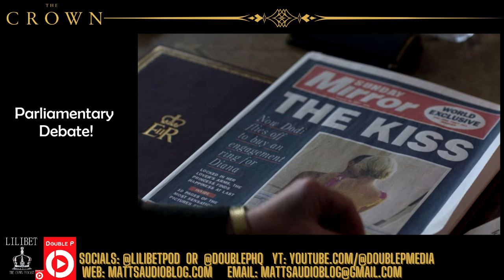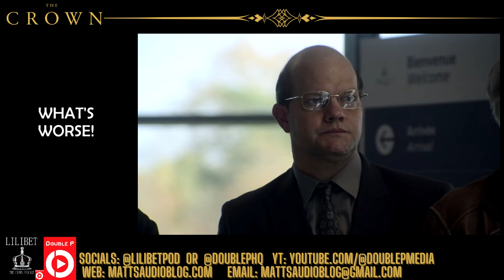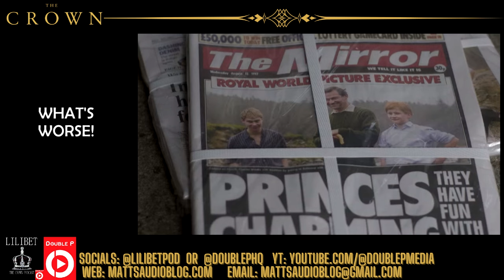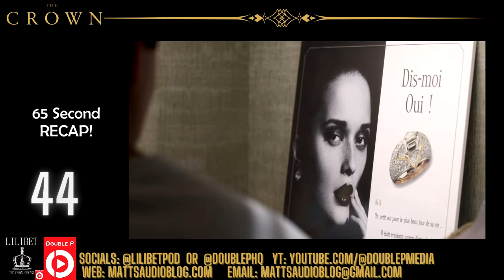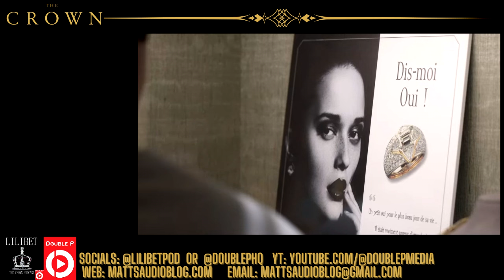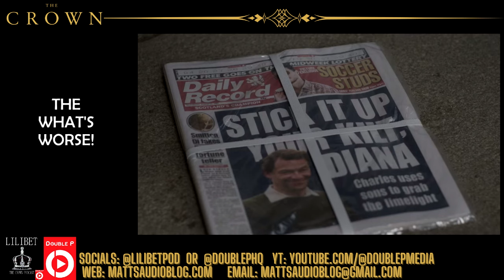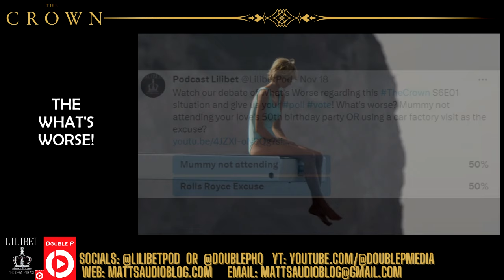The Crown S6E02 and S6E03 Review | Podcast Lilibet TheCrown | Netflix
Bubba and Matt break down S6E02 “Two Photographs” and S6E03 “Dis-Moi Oui” of the final season of The Crown on Netflix in, as Bubba tries unsuccessfully to temper Matt’s poor humor in the light of these episodes. We’ll be back to explore S6E04 of the Crown, and the rest of the final season soon!. Even though Matt’s humor is rarely welcome, we still welcome YOUR thoughts on the episodes discussed, and ALL episodes of the Crown! Send feedback on those episodes to @Lilibetpod on X, or to @DoublePHQ across all social media (including Facebook and you can always send emails to .

We also have a listener/viewer CONTEST for this season! Matt is a historical and hysterical bad pronouncer! Guess as many of what the correct word SHOULD have been as you can and submit them via the ways given above, and the person with the most guesses can win an Amazon gift card from Matt worth one hundred U.S. dollars. Find the mispronunciations here and submit your entries today Contest ends December 31st 2023.
Matt produces this podcast and video using some sounds and songs licensed through ArtlistIO and a list of all licenses held can be found in a publicly shared Google Drive folder for inspection

Time Stamps:
00:00:00 Intro
00:00:39 Welcome!
00:02:20 Rating S6E02 “Two Photographs”
00:06:21 Podcast and Contest Information
00:08:52 S6E02 65 Second Recap (That’s NEVER 65 Seconds)
00:10:17 Tiny Wheel of Topics: Marc Bolland
00:15:08 Tiny Wheel of Topics: Mario and Duncan
00:19:30 Tiny Wheel of Topics: Diana and Dodi
00:28:16 S6E02 What’s Worse?
00:35:53 Rating S6E03 “Dis-Moi Oui”
00:42:59 S6E03 65 Second Recap (That’s NEVER 65 Seconds)
00:44:51 Tiny Wheel of Topics: Monte Carlo
00:49:26 Tiny Wheel of Topics: Paparazzi
00:53:30 Tiny Wheel of Topics: Unfinished Business
00:59:25 Tiny Wheel of Topics: The Princes
01:02:04 S6E03 What’s Worse?

The Crown Season 6 Episodes 2-3 Cast and Crew Information:
Directed by
Christian Schowkow (Both Episodes)

Writing Credits  (Both episodes)
Peter Morgan... (written by)
Meriel Baistow-Clare...(staff writer) &
Daniel Marc Janes...(staff writer)

Cast S6E02
Imelda Staunton...Queen Elizabeth II
Jonathan Pryce...Prince Philip, Duke of Edinburgh
Dominic West...Prince Charles
Elizabeth Debicki...Princess Diana
Lesley Manville...Princess Margaret
Salim Daw...Mohamed Al Fayed
Khalid Abdalla...Dodi Fayed
Rufus Kampa...Young Prince William
Fflyn Edwards...Young Prince Harry
Claudia Harrison...Princess Anne
Marcia Warren...Queen Elizabeth the Queen Mother
Sebastian Blunt...Prince Edward
Andrew Havill...Robert Fellowes
Jamie Parker...Robin Janvrin
Ben Lloyd-Hughes...Mark Bolland
Lee Otway...Kez Wingfield
Harry Anton...Trevor Rees-Jones
Enzo Cilenti... Mario Brenna
Forbes Masson...Duncan Muir
Adam Best...Journalist Nick
Jamie Baughan...Journalist Gordon
Michelle Andrade...Bianca, Jonikal Maid
Stefanie Mueller...Journalist 3
Maria Pietranera...Journalist 4
Sandra Hale...Rita Rogers
Amira Ghazalla...Salma, Mohamed's Secretary
Mohammed Kamel...Ali Fayed
Semo Salha...Salah Fayed
Darren Swift...Ken Rutherford
Kirstin Murray...Edith Muir
Emma Stansfield...Kensington Palace Maid
Eszter Toeroek...Celebrity Couple 1
Leo Napier...Celebrity Couple 2
Lee Otway...Kez Wingfield
Harry Anton...Trevor Rees-Jones
Kate Cook...Susie Orbach
Yoann Blanc...Henri Paul
Ben Lambert...Ben Murrell
Paul Gorostidi...Philippe Dourneau
James Aldred...Ritz Waiter
Mairi-Clare MacLean...Balmoral Operator
Philippe Spall...Parisian Dog Walker
Emma Hindle...Balmoral Maid
Fred Ledoux...Thierry Rocher

Martin Phipps

Cinematography by
Adriano Goldman

Editing by
Celia Haining (S6E02)
Simon Brasse (S6E03)

Casting By
Robert Sterne

Martin Childs

Amy Roberts
Sidonie Roberts...associate costume designer